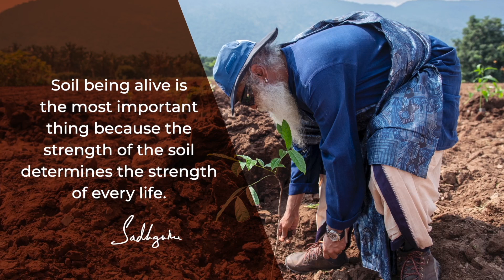savesoilmovement sadhguru EarthBuddy happyfarmerhealthyindia HFHI savesoil ConciousPlanet